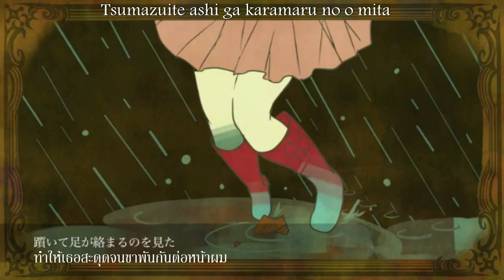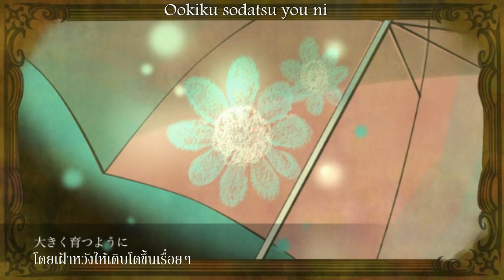【VY2】Kasa no shita ni Ame ga Furu THAI sub by Devilprincesses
"ผมเคยเกลียดร่ม...แต่เด็กน้อยคนหนึ่งได้ทำให้ความคิดของผมเปลี่ยนไป"